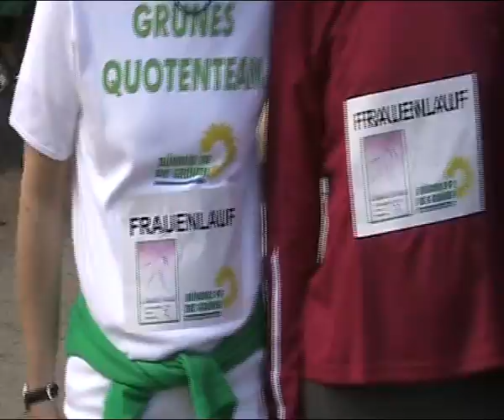Düsseldorfer Frauenlauf 2011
Am 27. März 2011 fand der Düsseldorfer Frauenlauf statt. Die Ratsfraktion von Bündnis 90/Die Grünen möchte damit einen regelmäßigen Frauenlauf in Düsseldorf initiieren, wie er in anderen Städten sehr erfolgreich stattfindet. Zum Beispiel in Wien mit 25.000 Teilnehmerinnen.
Im Jahr 2011 stand unser Frauenlauf unter dem Motto "Frauen bewegt euch", Anlass war der 100. Weltfrauentag. Den Startschuss gab Gesundheitsministerin Barbara Steffens